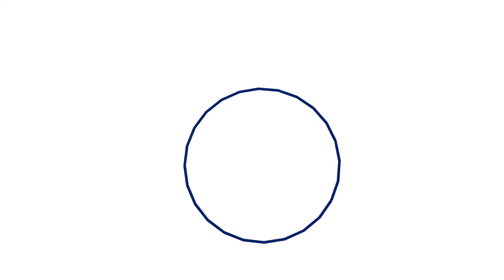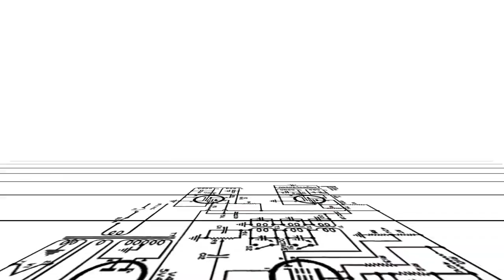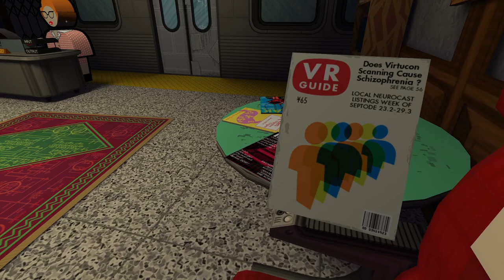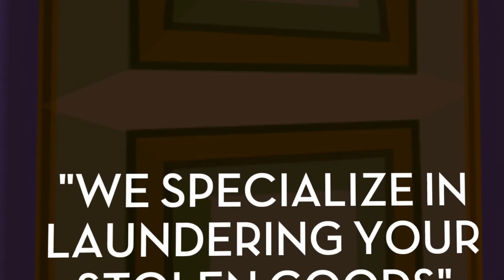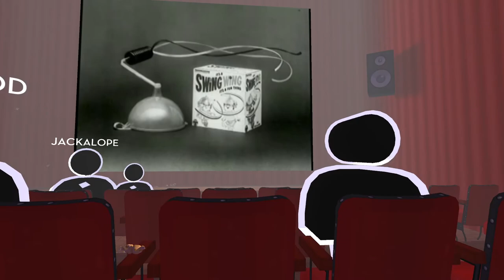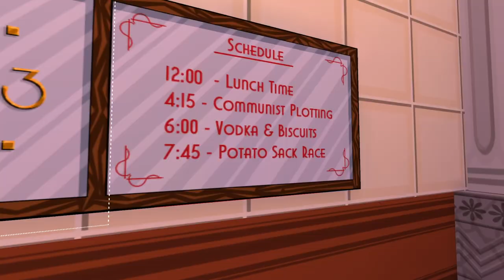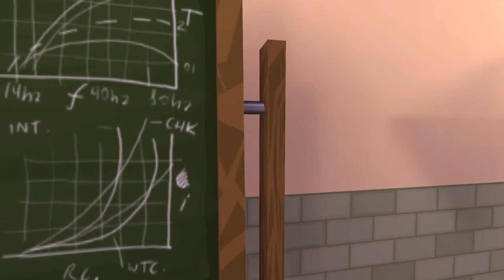Jazzpunk [1] Pidgeon Hunt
Had a hankering to come back and replay Jazzpunk. It's not feeling nearly as magical this time, although I can't really blame it for having much of the novelty gone my second go round.

The framerate is oddly bad though.